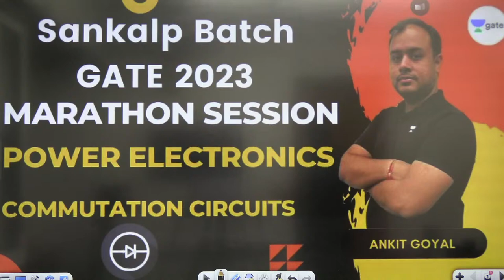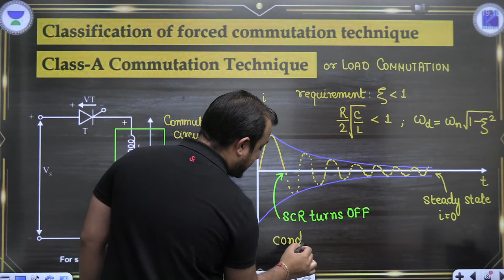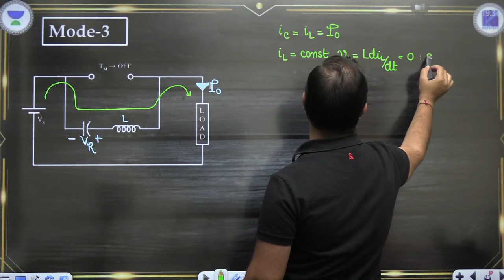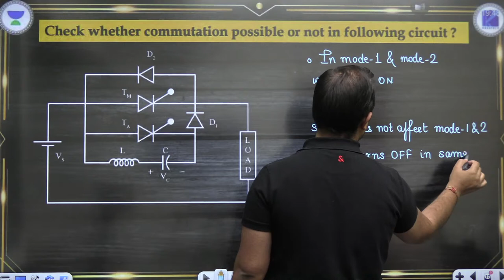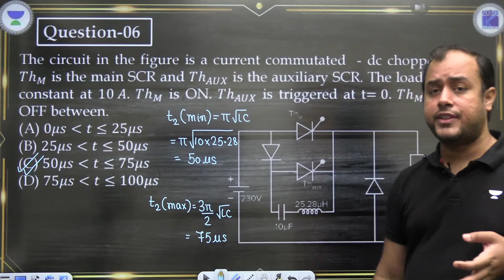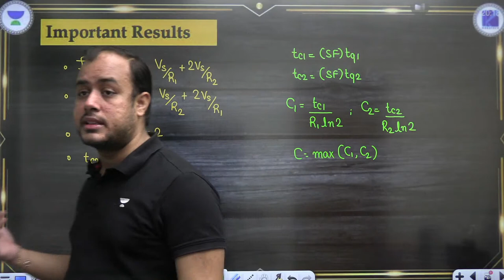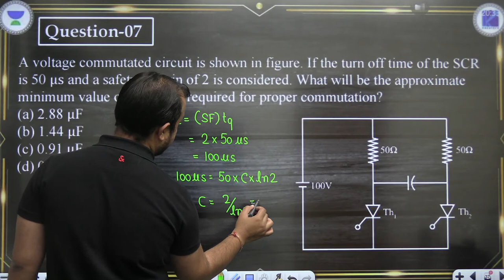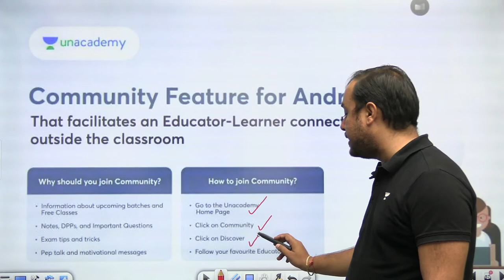Marathon Session on Commutation Circuits | Ankit Goyal | GATE 2023 | Sankalp Batch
3 Days To Go

⏳ Duration: 45 Minutes GATE 2024 batches are starting from 24th Nov.

In this session, Educator Ankit Goyal will be discussing Commutation Circuits from Power Electronics for GATE 2023 in a Marathon class.

Unacademy Compete is live:
1. Play 1:1 with other learners in real time
2. Know your rankings live and leaderboard
3. Answer a multitude of questions from GATE syllabus

You can enroll to Unacademy Subscription and get the following benefits:
1. Learn from your favourite teacher
2. Dedicated DOUBT sessions
3. One Subscription, Unlimited Access to Live Online Classes and Videos
4. Real-time interaction with best-in-class teachers
5. You can ask doubts in live online classes
6. Limited students in each Class
7. Download the videos & watch them offline